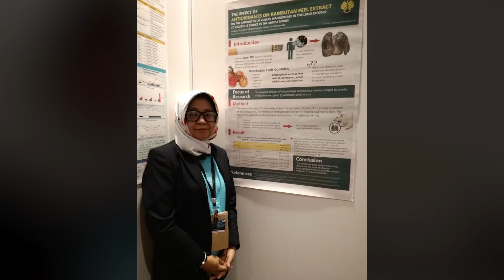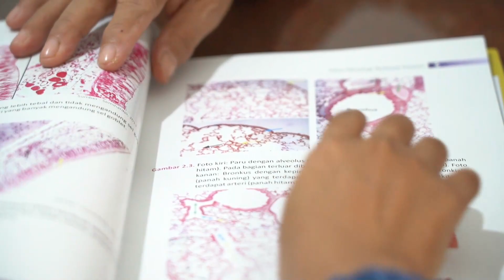Prof. Dr. Lisdiana, M.Si. (Biologi UNNES) - (Biografi)